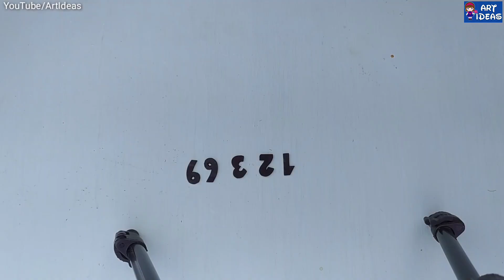How To Make Handmade Desktop Wall Clock By CD & Hand Clock || Handmade Wall Decor || Art Ideas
Dosto  Ummid Hai Apko Ye Video Pasand Ayegi..

Art Ideas!